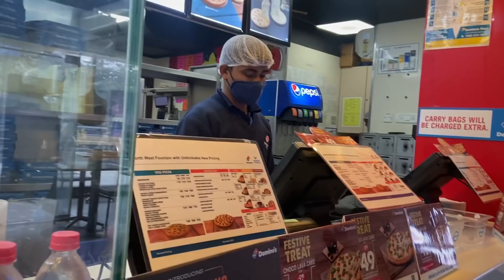HUMNE DIYA SURPRISE BULLET RANI KO | Kannu's Life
Humne aj bohot mehenat kari hai didi ko surprise kerne me. Don't miss this video.
Please show some support to my other handles also.